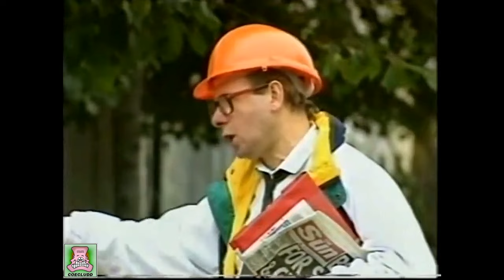Beadle's About - Toilet Installation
Beadle's latest prank involve the council wanting to install a mens public toilet next to a persons house...